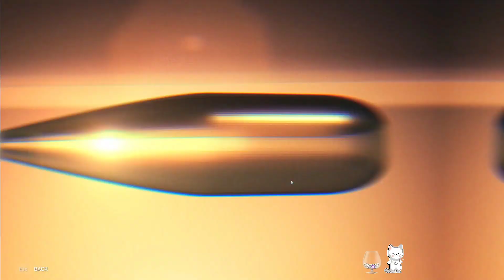World War Z : Episode 4 - TOKYO (Setting Sun, Final Call, Cruise Control)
Character: Sho Sugiyama, Kimiko Nomura, Tatsuo Matsumoto,Hiroji Okada -- Watch live